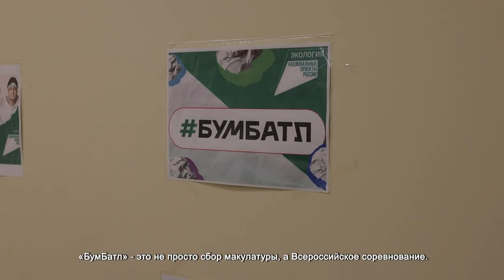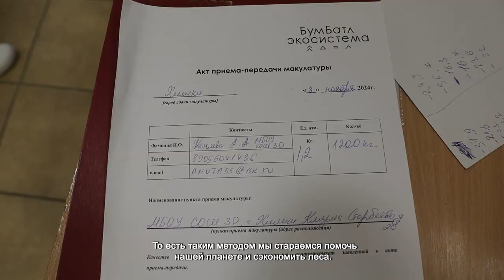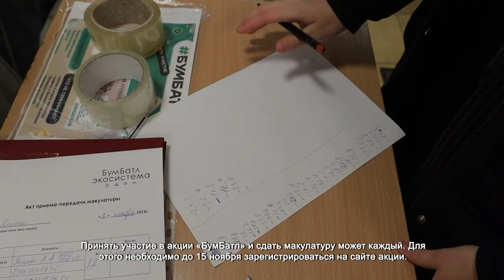ШКОЛЬНИКИ ИЗ ХИМОК УЧАСТВУЮТ В АКЦИИ «БУМБАТЛ»